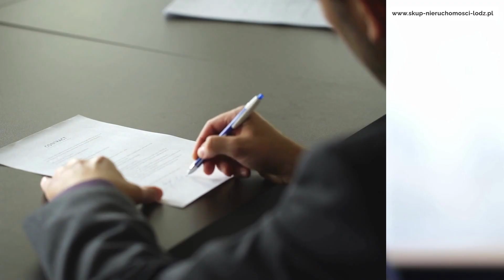Skup nieruchomości łódzkie ☎️ 530 907 520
SKUP NIERUCHOMOŚCI ŁÓDZKIE - TEL.: 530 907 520
Skup mieszkań na terenie Łodzi i okolic - żadnych prowizji, ukrytych kosztów. Wszystko legalnie z płatnością w kancelarii !!!
Błyskawiczny odkup nieruchomości nawet w 48 godzin od telefonu do nas.

Bezpłatna wycena przez telefon !!!

Skup nieruchomości Górna
Chocianowice, Chojny, Chojny-Dąbrowa, Dąbrowa, Górniak, Kurak, Łaskowice, Nad Nerem, Nowe Rokicie, Piastów-Kurak, Rokicie, Ruda, Ruda Pabianicka, Stare Chojny, Wiskitno

Skup nieruchomości Polesie
Brus, Karolew, Karolew-Retkinia Wschód, Koziny, Lublinek, Lublinek-Pienista, Nowe Sady, Osiedle im. Józefa Montwiłła-Mireckiego, Politechniczna, Retkinia, Retkinia Zachód-Smulsko, Smulsko, Stare Polesie, Zdrowie, Zdrowie-Mania, Złotno

Skup nieruchomości Śródmieście
Centrum, Fabryczna, Osiedle Katedralna, Radiostacja, Śródmieście-Wschód

Skup nieruchomości Widzew
Andrzejów, Dolina Łódki, Fabryczna Widzew, Feliksin, Księży Młyn, Mileszki, Niciarniana, Nowosolna, Olechów, Olechów-Janów, Osiedle nr 33, Sikawa, Stare Moskule, Stary Widzew, Stoki, Stoki-Sikawa-Podgórze, Widzew-Wschód, Zarzew

Skup nieruchomości woj. Łódzkie